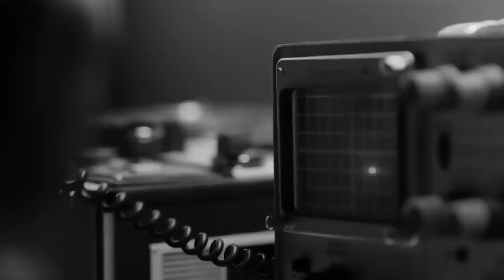Zayn Malik - Love me like you did last night ft.Selena Gomez